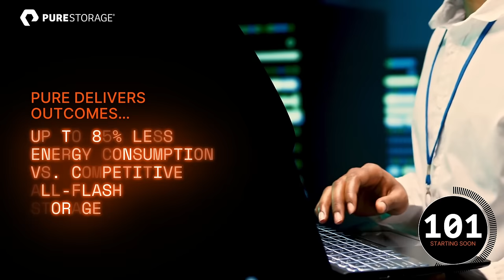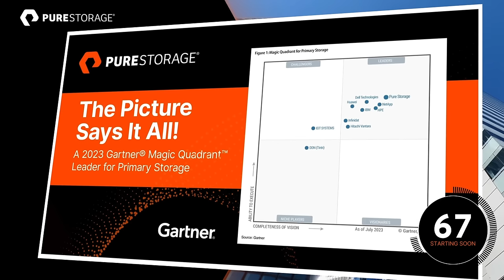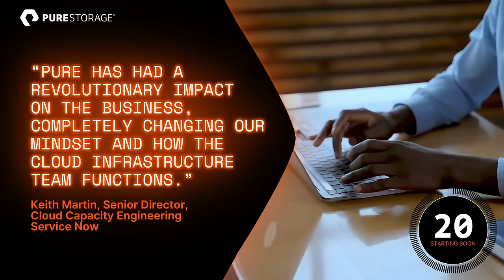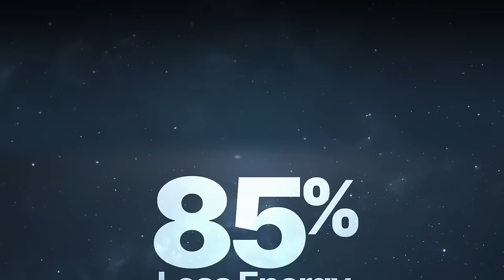The Next Generation of Storage | Presented by theCUBE and Pure Storage.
Join theCUBEResearch analyst John Furrier and Dave Vellante for a special presentation of “The Next Generation of Storage,” presented by theCUBE and PureStorage. This event offers an exploration of the world of current StorageTechnology, its evolution and what lies ahead.

Find out more about theCUBE’s coverage of “The Next Generation of Storage” event

Our focus is on significant milestones, delving into the seamless integration of AI and examining the profound implications of groundbreaking innovations in DataSecurity. Get firsthand insights from real-world examples showcasing cutting-edge techniques that underpin StorageAutomation, promote sustainability and explore a multitude of other exciting developments in the field.

Read up on what to watch for at “The Next Generation of Storage” event

Check out all of the sessions from the Pure Storage “The Next Generation of Storage” event